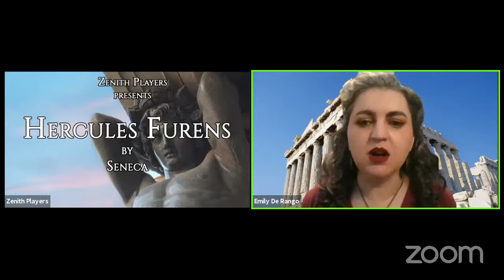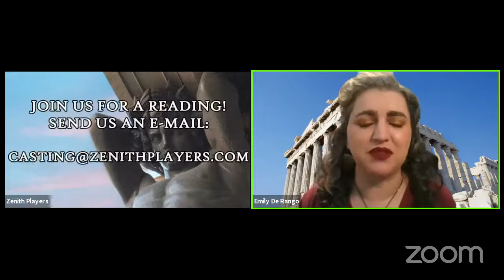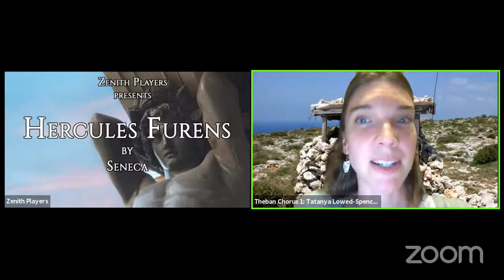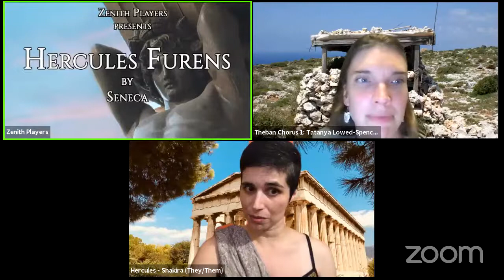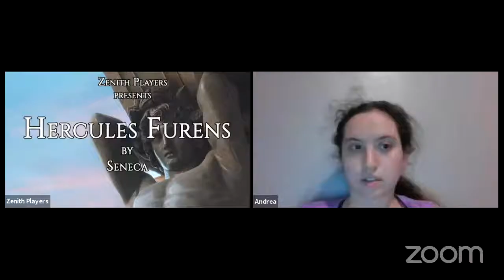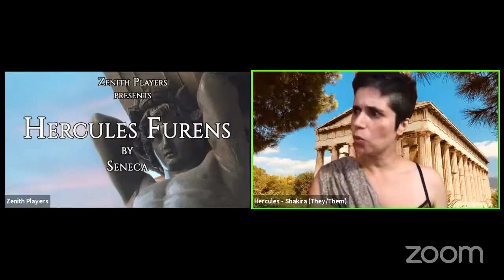HERCULES FURENS - An Online Reading!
Seneca's HERCULES FURENS